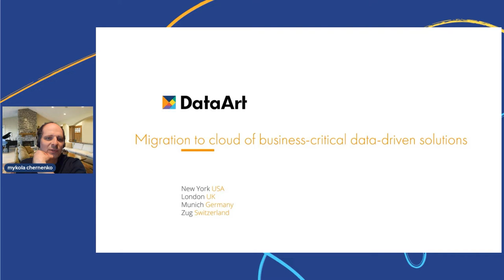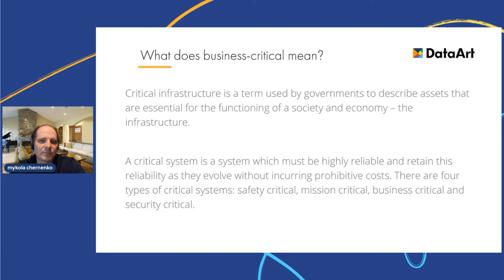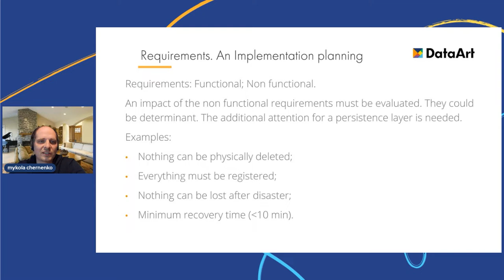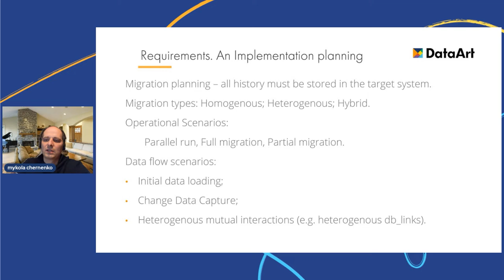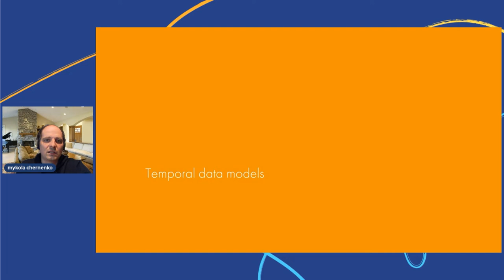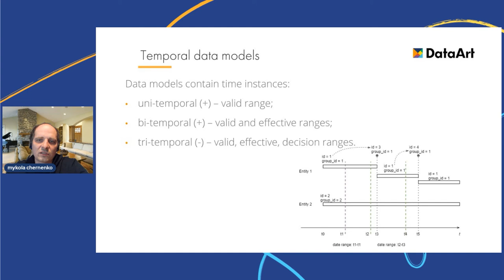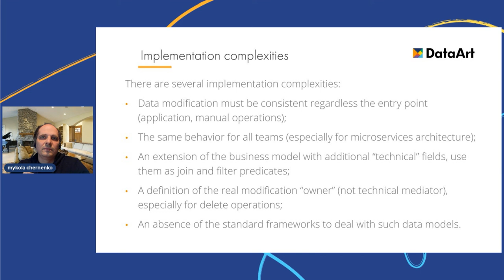«Миграция в облачные сервисы критически важных бизнес-решений». Николай Черненко, DataArt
Николай Черненко, PhD, Solution Architect (Data Solutions) DataArt разбирает основные оспекты миграции в облачные сервисы критически важных бизнес-решений:

• Анализ и планирование, требования и ограничения.
• Моделирование данных для критически важных бизнес-решений.
• Аспекты реализации в контексте реальной жизни.

Запись сделана 27 января 2022 года на DataArt IT trends. Case by case. Это Онлайн-конференция на стыке бизнеса и разработки.